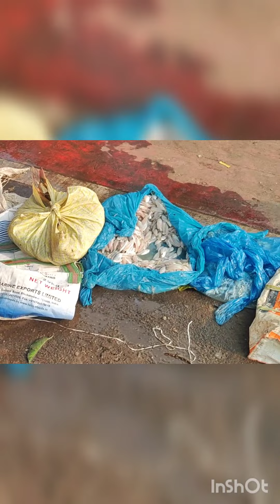unit 8 fish market#bhubaneswar